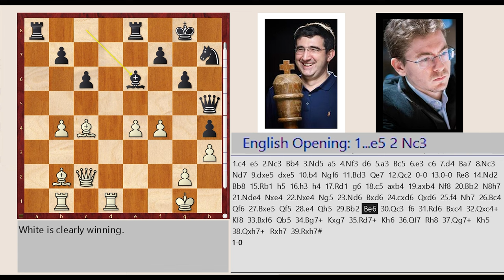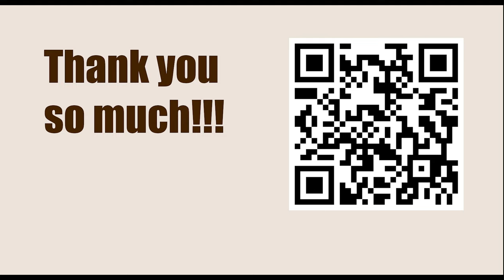Chessable Masters Play-In - Round 7 || Vladimir Kramnik vs David Anton Guijarro - March 13, 2023